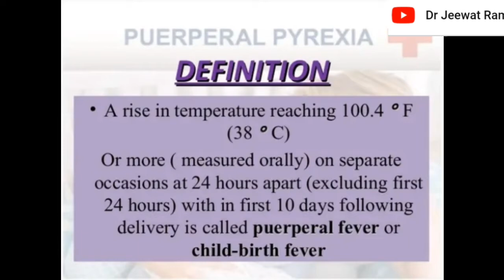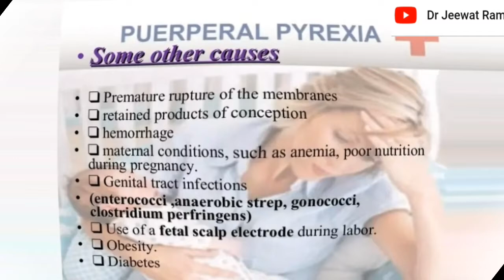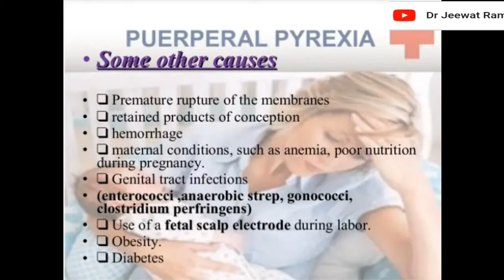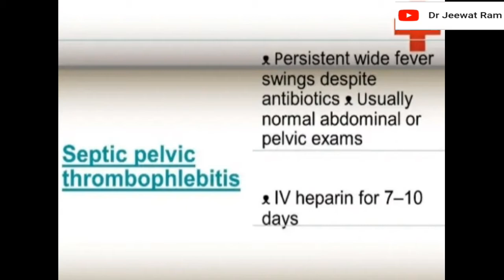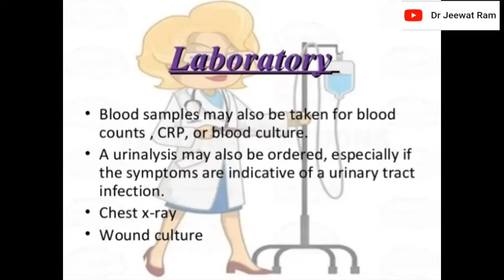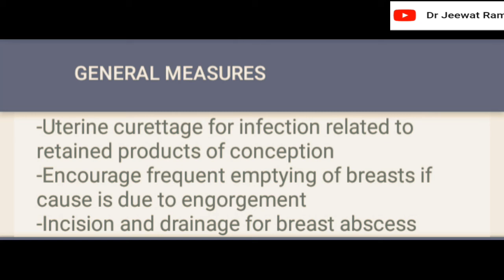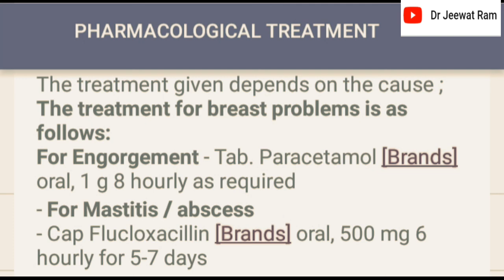PUERPERAL/POSTPARTUM FEVER, SIGNS, SYMPTOMS, CAUSES, DIAGNOSIS AND TREATMENT